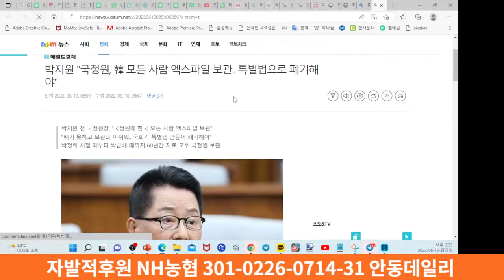[충격] 박지원, "국정원, 한국 모든 사람 엑스파일 보관하고 있다. 특별법 만들어 폐기해야..." -지역에서 세계로, 안동데일리TV, Since 2016